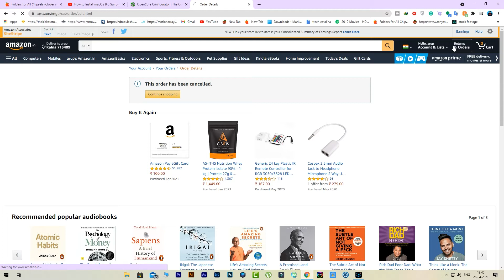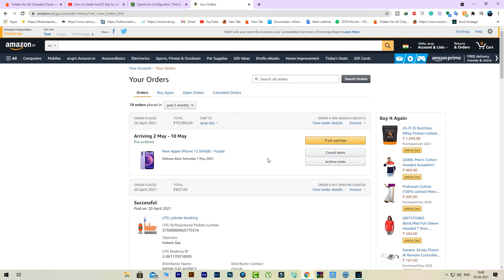Iphone 12 Purple Color⚡Live Order Review🔥কিভাবে কিনবেন?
IPHONE 12 PURPLE COLOR UNBOXING IN HINDI
IPHONE 12 PURPLE MINI

COMPUTER SPECIFICATION